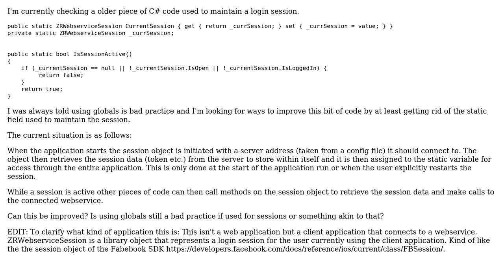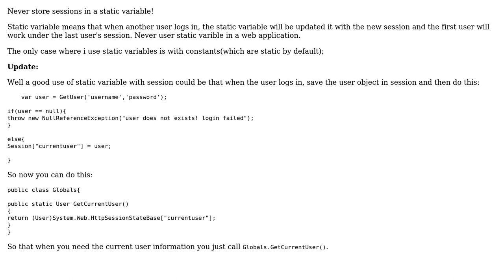Software Engineering: Storing session in a static variable?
With thanks & praise to God, and with thanks to the many people who have made this project possible! | Content (except music & images) licensed under CC BY-SA | Music | Images & others | With thanks to user Misters user Leon Lucardie and the Stack Exchange Network Trademarks are property of their respective owners. You are responsible for your own actions.